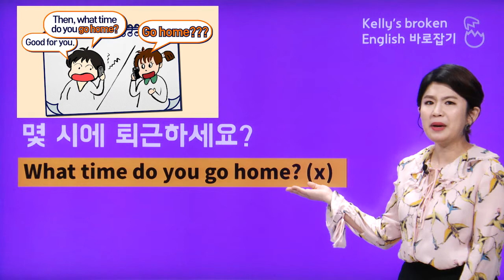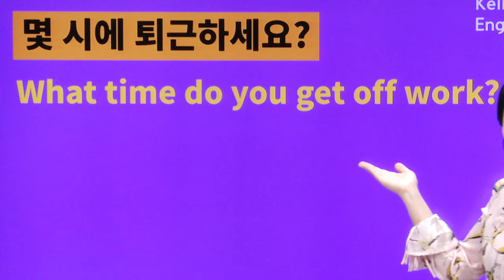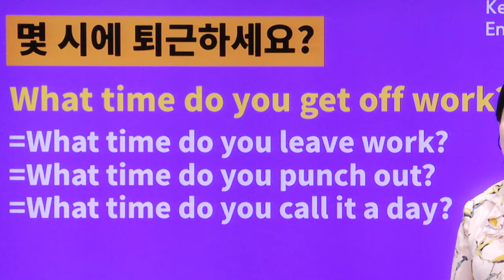[파고다 켈리's] 한국인들이 자주 틀리는 영어 바로잡기 14. 언제 퇴근해?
회화+문법+영작을 한번에 ALL KILL하는 켈리's 올킬영어로!

★켈리's 올킬영어 기초문법회화 메인 페이지 바로가기